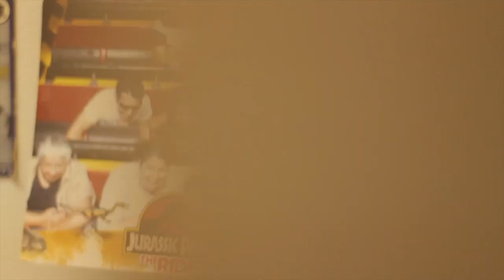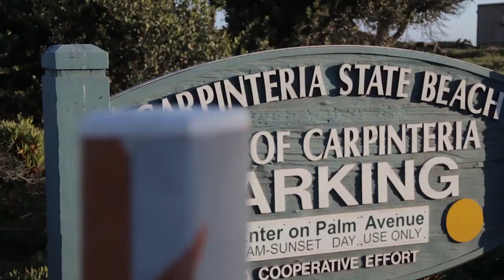The KOntenders PRSNT | smile a lil while